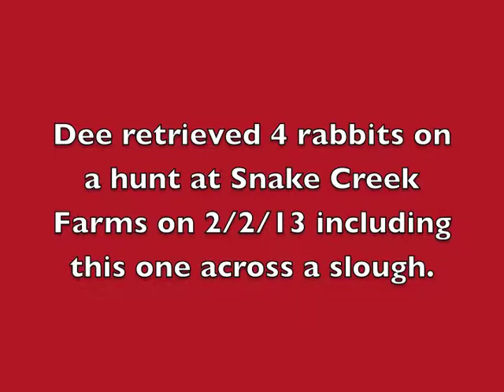Dee Retrieving A Rabbit Across A Slough Feb 2, 2012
Beagles on Fire went hunting at Snake Creek Farms on 2/2/13. Dee retrieved 4 rabbits while we were hunting including this one across a slough.